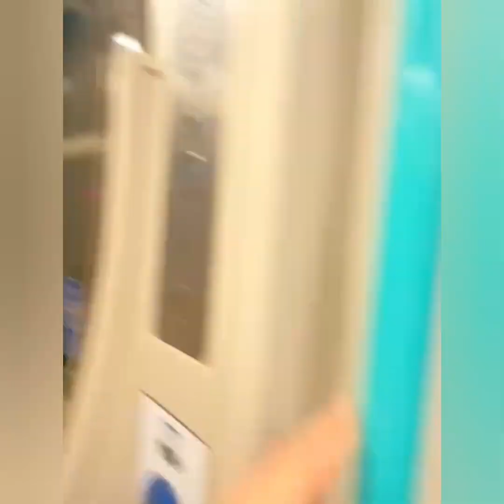Gimme Gimme Gimme a man after midnight - ABBA FOREVER!!